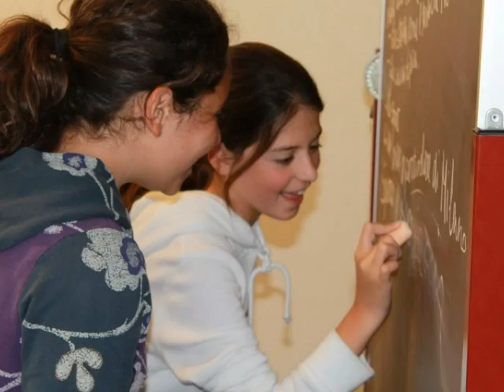Village Camps - Leysin - Photo Story - 10.07.14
A little slideshow to show-off those great times spent at VC!